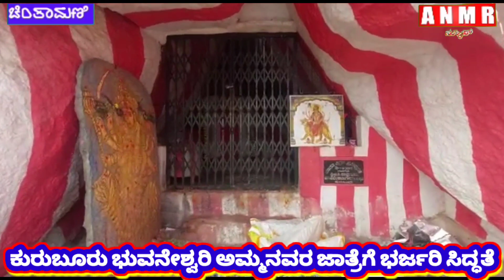ಕುರುಬೂರು ಭುವನೇಶ್ವರಿ ಅಮ್ಮನವರ ಜಾತ್ರೆಗೆ ಭರ್ಜರಿ ಸಿದ್ಧತೆ